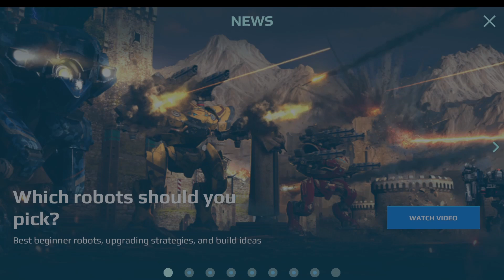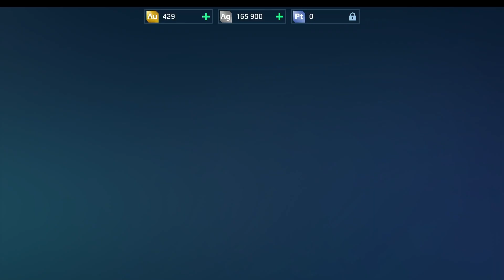Absolutely Destroying my Enemies in War Robots!